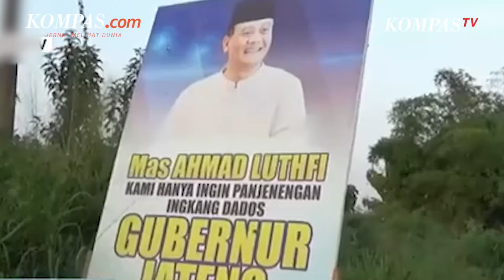Karier Melejit Ahmad Luthfi, Bukan Lulusan Akpol Moncer Jadi Jenderal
Sosok Kepala Kepolisian Daerah (Kapolda) Jawa Tengah (Jateng) Irjen Pol Ahmad Luthfi tengah menjadi perhatian publik akhir-akhir ini.

Hal itu bermula dari banyaknya spanduk dan poster bergambar wajah Ahmad Luthfi yang menunjukkan dirinya bakal maju Pemilihan Kepala Daerah (Pilkada) Jateng 2024.

Meski begitu, belum banyak orang yang mengetahui bahwa sosok Ahmad Luthfi yang digadang-gadang maju sebagai calon Gubernur Jateng 2024 bukanlah lulusan Akademi Kepolisian (Akpol).

Lantas, seperti apa perjalanan karier Ahmad Luthfi?

Penulis: Yefta Christopherus Asia Sanjaya
Penulis Naskah: Vina Muthi Ambarwati
Narator: Vina Muthi Ambarwati
Video Editor: Agung Setiawan
Produser: Yusuf Reza Permadi